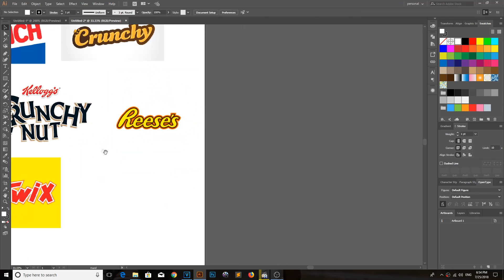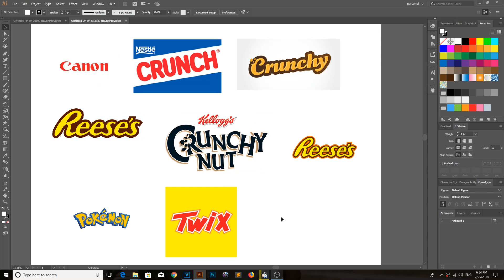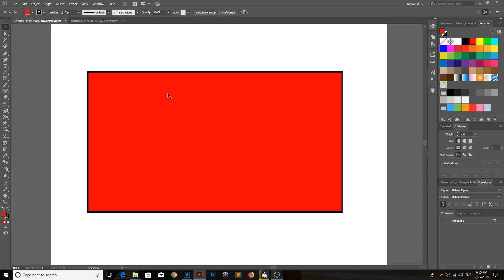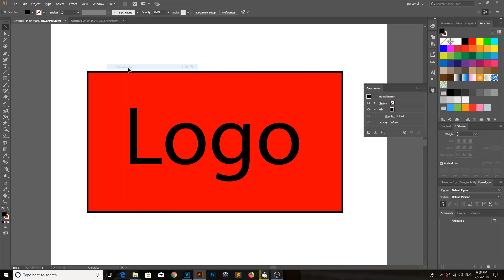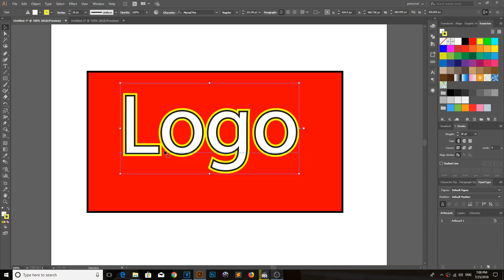how to make logo with text